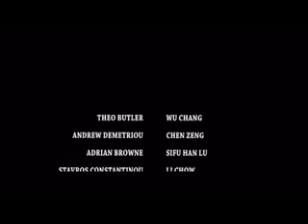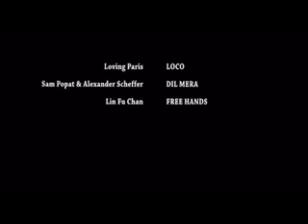Eyes of the Dragon pt4(end)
Kung Fu movie